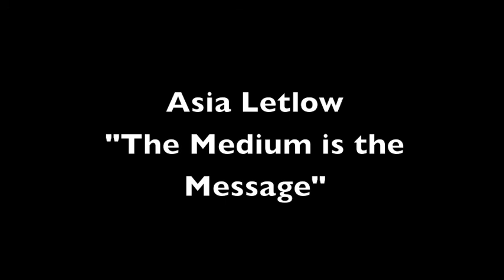The Medium is the Message: Asia Letlow at TEDxSalisburyHighSchool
Asia Letlow is a senior at Salisbury High School. Her life is comfortably spaced between a younger sister (Hali) and older sister (Jade). In her free time, she journalizes, and writes poetry. Previously, she has participated in the Fall and Spring productions of SHS Theatre. She aspires to be an English major after she graduates.